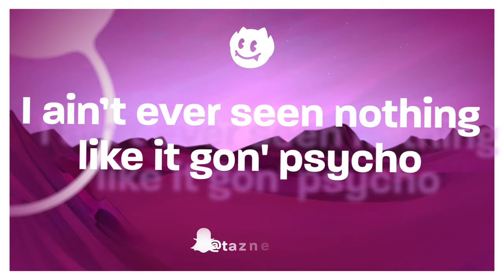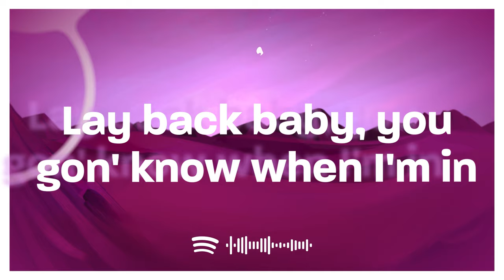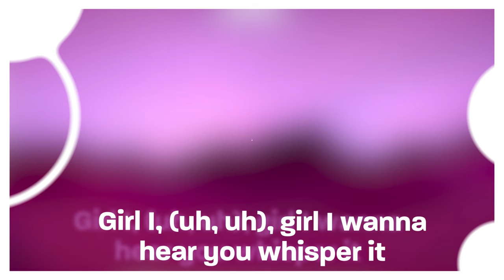Able Heart - Whisper (Lyrics) girl i wanna hear you whisper it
♫ Able Heart - Whisper

(Lyrics):
Do you feel better?
Am I giving what you need?
Cause there's a hole lot here, left for you
You want me deep, I know your needs
Oh girl, I know you what you want
And I can tell you like that, baby don’t you?
All night, no lights
Bring it right back baby won't you?
Oh, it's on this time
Oh no, pretty Lil baby you bad and vicious
I ain’t ever seen nothing like it gon' psycho
Girl I really think we done past the limit
I'ma lead the way end the night on a high note

I just wanna show you something
So lay back and take this, no need to rush it
We got one night baby
And that's all we need
So come here tell me what you like baby

But girl I wanna hear you whisper it
Girl I, (uh, uh), girl I uh, whisper it
Girl I, (uh, uh), girl I wanna hear you whisper it
Girl I, (uh, uh), girl I whisper it

Assume the position
Lay back baby, you gon' know when I'm in
Just a little bit of friction
You can see the sweat dripping down from my skin
Girl, I'ma do your body right
Say, you into it all and ain't nothing gon’ faze you
I’m a put you on that new high
Flip around make it count give you what you been craving
Girl you was playing with the real One
You hit the pinnacle and now you got a visual
You just gotta tell me, how you want it?
All night, all day
Like oh no, pretty Lil baby, you bad and vicious
I'am lead the way on a high note

We got one night baby and that's all we need